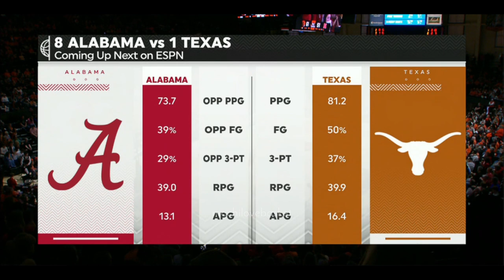Full Game : Nebraska vs Oregon State - March 24, 2024 | NCAA Women's Championship Game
Love to watch women’s basketball? I show of full replay every match. Leave a message so we can discuss, share videos that you like so that more people know about this channel and support me with donations and join membership the link please scroll down.

📌 If you like the WNBA i have a channel that uploads WNBA matches and NCAA Women's Basketball Division 1 channel and i also created a Facebook page to upload videos that are blocked on YouTube

CREDIT :
LOGO on Thumbnail : SportsLogos.Net
📷: Getty Images